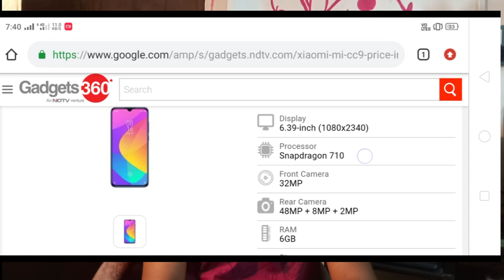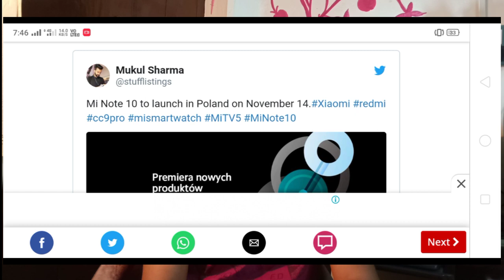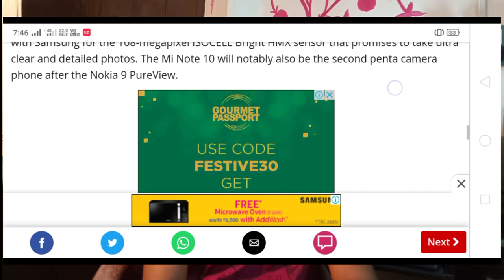Redmi Note 10 Launching on 14 th November | 108 MP camera | Xiaomi Note 10 All Specification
Mi Note 10 Launching on 14 th November | 108 MP camera | Xiaomi Note 10 All Specification

HIGHLIGHTS

Mi Note 10 is set to launch in Poland on November 14.

Mi Note 10 will feature a 108MP penta camera setup like the Mi CC9 Pro.

Mi Note 10 is said to be the global version of Mi CC9 Pro.

Earlier this week, Xiaomi confirmed that it will be launching the Mi Note 10 soon, which will be the world's first smartphone with a 108MP penta camera setup. The company has now posted a teaser revealing the Mi Note 10 launch date to be November 14 in Poland. This means the Mi Note 10 will launch a few days after the Mi CC9 Pro, which will also sport a 108MP penta camera setup and is set to launch in China on November 5.

The Mi Note 10 is expected to be the global version of the Mi CC9 Pro. The teasers so far show that both the phones will get a similar design with five cameras vertically arranged on the top left corner on the back. The Mi Note 10 recently got certified in Thailand and Russia, so its launch in Europe was imminent.

Mi Note 10 and Mi CC9 Pro will share a lot of the same features, according to tipster Mukul Sharma. They will mainly differ with regards to the chipset, but it is unclear what processors the two phones will be running on. Based on rumours, the Mi Note 10 is said to feature a Snapdragon 855 Plus chipset, while the Mi CC9 will get a mid-range Snapdragon 730G SoC.

The highlight of the Mi Note 10 is its 108MP penta-camera setup. Xiaomi has collaborated with Samsung for the 108-megapixel ISOCELL Bright HMX sensor that promises to take ultra clear and detailed photos. The Mi Note 10 will notably also be the second penta camera phone after the Nokia 9 PureView.

ALSO READ | Mi Note 10 confirmed with 108MP penta camera setup, could be global version of Mi CC9 Pro